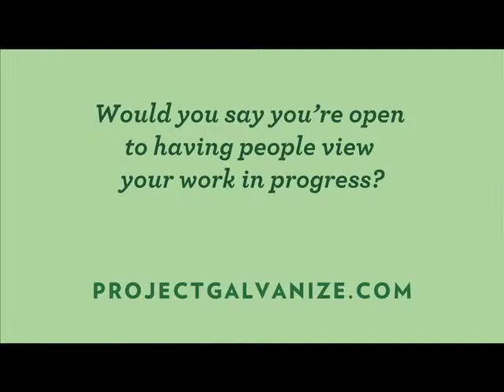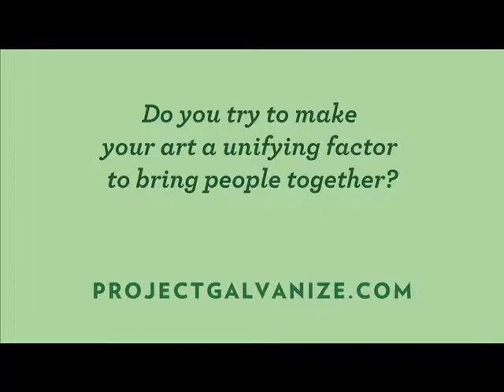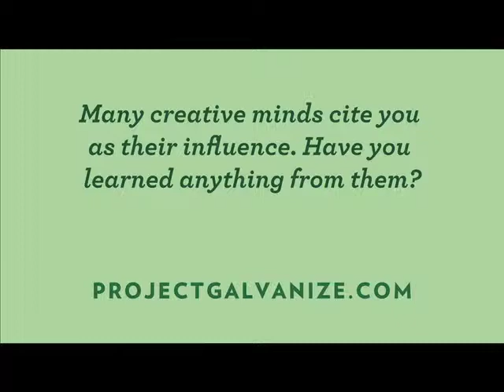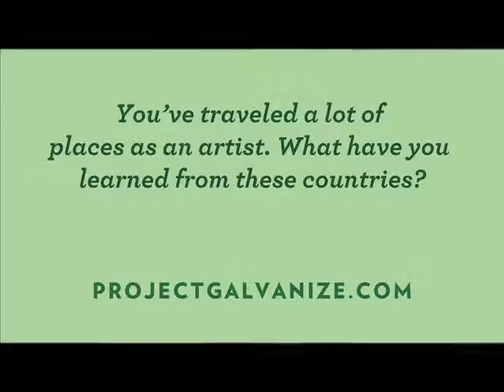Project Galvanize -- Ron English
Project Galvanize took a trip up to New York to visit Ron English in his studio. We sat down with the famed "Popaganda" artist to talk about his work and creative approaches to pop culture.